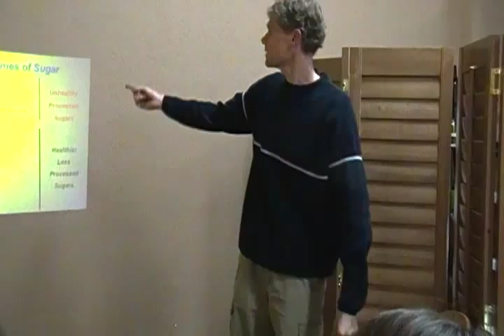Tasteful Olive - Sugar Class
Vaughn Lawrence, Naturopath, discusses sugar.  Why is sugar such an addictive substance and how is it single-handedly destroying the health of America?  Also learn tricks to overcome this major problem. For additional health information click on this